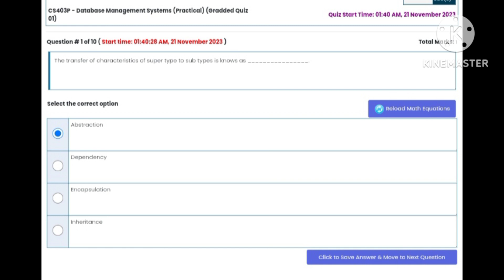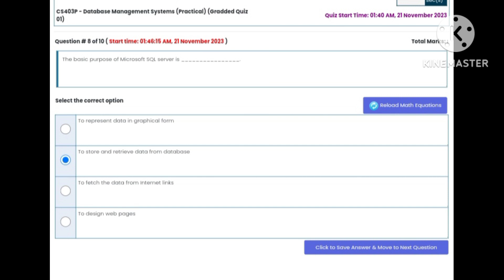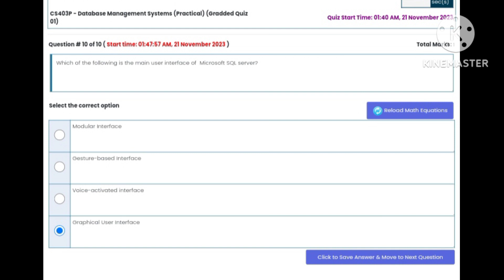CS403p Graded Lab Quiz 1 Fall 2023